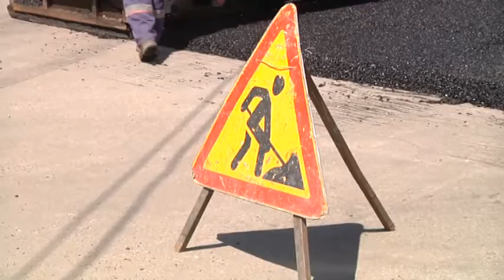Ремонт улично-дорожной сети Волгограда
В Волгограде продолжается ремонт и обновление городской улично-дорожной сети. За три года с начала комплексного восстановления приведено в порядок более полутора миллионов квадратных метров дорог городского и регионального назначения. В этом году запланировано отремонтировать около ста километров транспортных магистралей. Среди них 39-я гвардейская, участки на 3-й продольной и 2-й продольной магистралях, проспекте Ленина и других. На улице кубанской ремонт вступил в завершающую фазу.